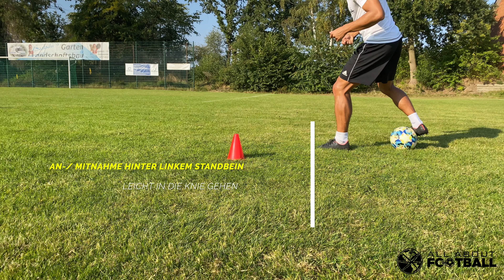6 Übungen zur Verbesserung der BALLAN- UND MITNAHME I Technik Training für die BALLKONTROLLE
In diesem Video zeigen wir euch 6 einfache Partnerübungen zur Verbesserung der Ballkontrolle durch das Trainieren der Ballan- und mitnahme! Fußballer müssen heutzutage durch eine gute Technik in der Lage sein, den Ball im ersten Kontakt sauber zu verarbeiten. Es ist bei diesem Technik Training wichtig, hohe Wiederholungszahlen bei den Pässen zu haben, um die Ballkontrolle nachhaltig zu verbessern! Für diese Technik Übungen benötigst du lediglich zwei Hütchen und einen Ball. Baue das Technik Training in dein wöchentliches Training ein und merke, wie du deine Ballan- und Mitnahme, sowie die Ballbeherrschung verbesserst!

Dieses Fußball Training beinhaltet 6 einfache Übungen zur Verbesserung der Ballannahme und Ballmitnahme. Schaue dir das Video an, gehe raus auf den Fußballplatz und trainiere diese Übungen nach. Du trainierst bei diesem Technik Training gleichzeitig dein Passspiel und die Beidfüßigkeit.

Music | "Work it out" by LiQWYD